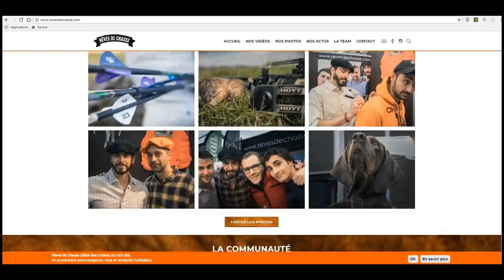Encore de belles chasses en battues au sanglier et chevreuil ! Doublé de sanglier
La chasse en battue vous manque? Allez on se fait une petite session de chasse au sanglier et au chevreuil, quelques belles scène de la mi-saison...
Un joli poste en Moselle suivi d'une journée de chasse pluvieuse mais productive  avec la Sauer 404 !

Retrouvez désormais tout notre contenu avec Chasse Hd, Marius et Frères de chasse sur le

1 GOPRO HERO3 Black Edition
2 GOPRO HERO4 Black Edition
1 Drone Dji Phantom 3 Standard
 de chez  studio sport:

Lunette: Zeiss victory HT 1.1-4
Fusil Beretta 690 field III calibre 20